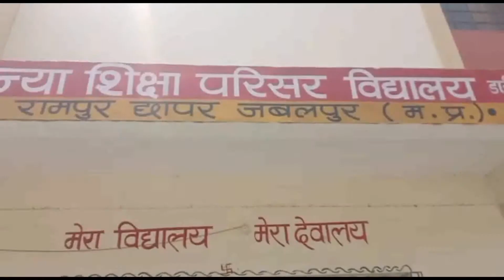KSP Rampur, Jabalpur, Madhya Pradesh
INTRODUCTION of kSP Jabalpur
In the context of the trend of establishing quality residential schools for the promotion of education in all areas and habitations in the country, the kanya Siksha Parisar (KSP) RampurJabalpur for ST students take their place among the Jawahar Navodaya Vidyalayas, the Kasturba Gandhi Balika Vidyalayas and the Kendriya Vidyalayas ensuring the provision of quality education to these students, medical facilities to staff and students; clean and hygienic surroundings and food for the children and providing a healthy, happy environment for the academic and overall development of the children.